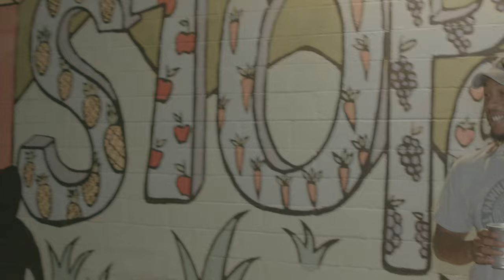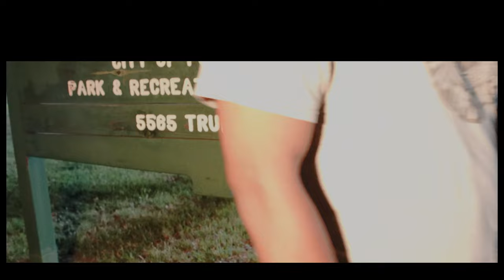smoothjune interview 3 frfr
you can find me on any social media @hollowvisionofficial & @bighollowsmoke
You need me for music video photoshoots etc or want to hire me as cameraman?